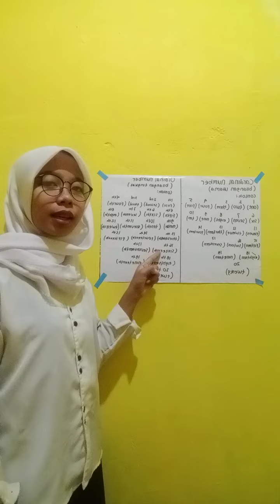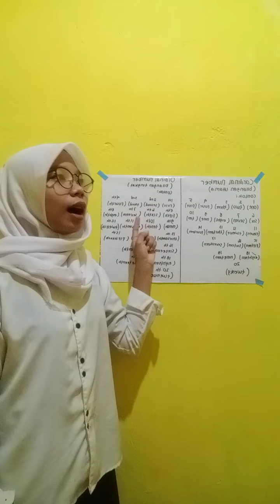Cardinal number and ordinal number by Rika fajrina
Nama:Rika fajrina
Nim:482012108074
Kelas:1B Farmasi